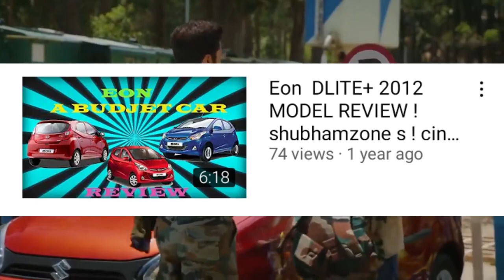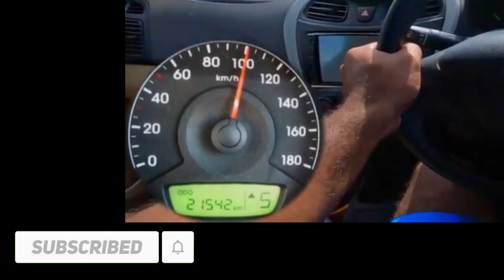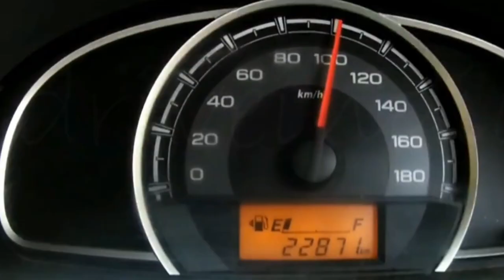Maruti Suzuki Alto 800 V/S Hyundai Eon | Drag race | 0-100 | B-ROLL | SHUBHAMZONE S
keywords
alto vs eon race,
alto vs eon malayalam,
alto vs eon review,
alto vs eon comparison,
alto vs eon vs kwid,
alto vs eon 2021,
alto vs eon ground clearance,
alto vs eon size,
eon vs alto k10,
hyundai eon vs alto 800 tamil,
alto k10 vs eon which is better,
alto 800 vs eon which is better,
eon car vs alto 800,
eon car vs alto k10,
eon vs alto 800 comparison,
alto vs eon drag race,
alto k10 vs eon era plus,
alto 800 lxi vs eon era+,
kwid engine vs alto engine,
alto vs hyundai eon,
alto k10 vs hyundai eon,
suzuki alto vs hyundai eon philippines,
maruti alto vs hyundai eon,
maruti alto 800 vs hyundai eon,
suzuki alto vs hyundai eon,
suzuki alto 800 vs hyundai eon,
alto or eon which is best,
eon vs alto k10 in hindi,
alto ts315 vs jbl eon 615,
alto k10 vs eon,
alto k10 vs eon race,
alto k10 vs eon drag race,
alto k10 vxi vs eon magna plus,
alto lxi vs eon,
hyundai eon vs maruti alto 800,
alto vs eon price,
eon vs alto 800 tamil,
eon vs alto 800 telugu,
alto 800 vs eon,
alto 800 vs eon race,
alto 800 vs eon malayalam
alto 800,
alto k10,
alto 800 modified,
alto car,
alto song,
alto modified,
alto choyate ektu darano,
alto k10 modified,
alto alto,
alto accessories,
alto accident,
alto automatic,
alto alloy wheels price,
alto amt,
alto all variants,
alto ad,
a alto sax,
a alto y sublime,
a altoi in engleza,
a altoi dex,
alton towers,
a alto y sublime acordes,
a alto nivel,
auto da compadecida,
alto base model,
alto bs6,
alto base model 2021,
alto base model 2022,
alto black,
alto bluetooth connect,
alto black colour,
alto black modified,
balto,
b alto sax,
baltod treatment,
baltod kaise hota hai,
balto full movie,
baltod medicine,
baltor,
baltod kaise thik karte hain,
alto cng,
alto car modified,
alto car price,
alto car driving,
alto choya,
alto cng mileage,
c alto sax,
c alto clef,
c alto saxophone,
c alto flute,
alto c ocarina,
alto c ocarina songs,
alto c n g,
altoona c,
alto driving,
alto driving status,
alto delivery,
alto drift,
alto door lock open,
alto drawing,
alto drive review,
alto drag race,
daltons,
dalton's atomic theory,
dalton's law of partial pressure,
daltonganj,
daltons new episode,
daltons new episode in hindi,
dalton gomez,
dalton atomic theory class 11,
alto engine,
alto electric car,
alto engine repair,
alto engine oil change,
alto engine timing,
alto emi,
alto exhaust sound,
alto engine overhaul,
e alto sax,
eb alto saxophone,
eb alto clarinet,
eb alto horn,
eb alto sax,
eb alto sax sheet music,
eb alto sax play along,
alto e flat saxophone,
alto facelift 2022,
altu faltu,
alto full modified,
alto four wheeler,
alto for sale,
alto fog light,
alto free fire,
alto first model,
f alto sax,
f alto saxophone,
f alto horn,
f alto trumpet,
f alto trombone,
f alto clef,
f alto french horn,
high f# alto sax,
alto gadi,
alto game,
alto gana,
alto ghazi,
alto google,
alto gadi kaise chalayen,
alto gadi song,
alto gear oil change,
g alto sax,
g alto recorder,
g alto clef,
g# alto saxophone,
alton g taylor wimpey,
alto g,
alton g,
alto g whistle,
alto headlight,
alto hasi alto,
alto haryanvi song,
alto heater,
alto headlight modification,
alto hasi alto chhua,
alto headlight change,
alto high speed,
alto h,
alto h new video,
h test in alto,
junior h alto linaje,
el h alto control,
alto interior modified,
alto interior,
alto interior modification,
alto in gta 5,
alto in snow,
alto in japan,
alto i10,
alto in pakistan,
i alton ellis,
altostratus i built the sky,
alto i 20,
i am alto,
i wish alto sax,
i am alto part,
i'm running alto,
alto japan,
alto jalal tu song,
alto jaisi zindagi hai,
alto jeep,
alto jaise jindagi hai,
alto jaisi zindagi hai status,
alto jack point,
alto japan 2022,
j michael alto saxophone,
radio altomex j 31,
alt j,
alt j balvin,
alto k10 top model,
alto k ten car price,
alto k10 cng,
alto k series engine timing,
alto k10 2021,
alto lxi,
alto lxi modified,
alto lxi 2022 model,
alto lxi cng,
alto lxi 2021 model,
alto lxi modification,
alto long drive,
alto lxi price,
l'alto,
l'alto medioevo,
l'alto il basso e il pacioccone,
alto l x i car,
alto l x i,
suzuki alto l package,
verso l'alto,
l'uomo più alto del mondo,
alto mileage test,
alto maruti,
alto modified malayalam,
alto maruti suzuki,
alto music system,
alto modified interior,
alto mileage,
alto m,
alton m,
mbody marnie alton,
m clan volando alto,
alpina altona m fahrradhelm,
alto new model,
alto new,
alto new model 2022 price in india,
alto new model 2021 price in india,
alto new model 2022 malayalam,
alto new model 2022 tamil,